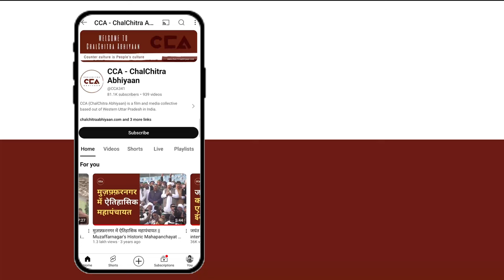इलाहाबाद में निषाद समाज क्या आज भी बीजेपी के साथ ?|| Are the Nishad's in Allahabad still with BJP ?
देश में लोकसभा चुनाव 2024 को लेकर सियासत चल रही है इसी के  चलते चलचित्र अभियान लगातार युपी की लोकसभा सीटों के गांव - गांव जाकर लोगों से से चुनाव के बारे में उनके मुद्दों को जानने की कोशिश कर रहा हैं।
चलचित्र अभियान की टीम ने इलाहाबाद लोकसभा सीट के निषाद समाज के गांव ल्वायनपुर में निषाद समाज के लोगों से चुनाव के बारे में बात की। निषाद समाज के लोगों का कहना है कि हम बीजेपी को वोट देते रहे है लेकिन अभी तक हमारे गांव में कोई विकास नहीं हुआ है लेकिन इस बार हम फिर से बीजेपी को वोट करने से पहले हमे सोचना पड़ रहा है और कुछ अपना समाज बीजेपी के साथ अभी भी जाने को तैयार है ।

In Uttar Pradesh, politics is heating up with the Lok Sabha elections of 2024, with which Chalchitra Abhiyan to continuously visit villages across the state to understand people's issues regarding the elections.

CCA team spoke with the Nishad community in the village of Lwayanpur, under the Allahabad Lok Sabha constituency, about the elections. Members of the Nishad community mentioned that they have been voting for the BJP, but so far, there has been no development in their villages. However, this time, before voting for the BJP again, they feel the need to reconsider, and some members of their community are still open to going with the BJP.